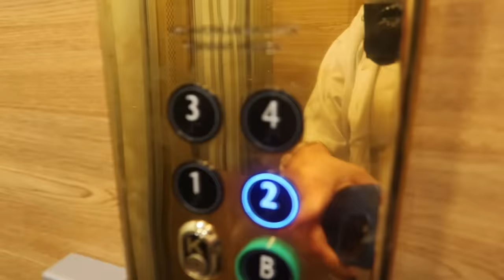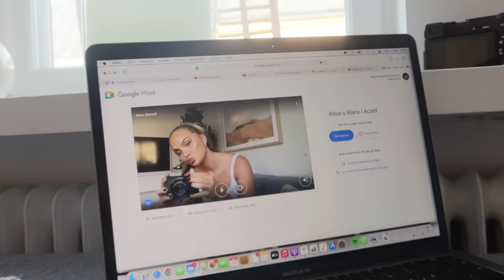FINASTE JAG NÅGONSIN FÅTT